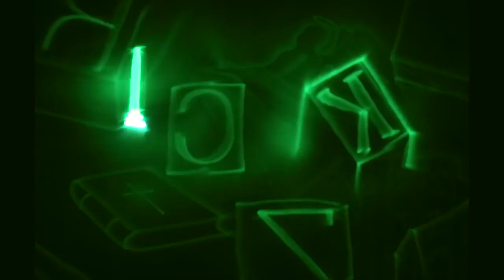FINIDR since 1994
Podívejte se na jedinečné artové zpracování světelné šou o historii a výrobě knih od Alexe Dowise. Přejeme Vám příjemný zážitek.

Take a look at the unique light show of Alex Dowis, depicting the history and production of books. Enjoy it!

Schauen Sie sich bitte die einmalige künstlerische Verarbeitung der Licht-Show an, in der Sie Alex Dowis mit der Geschichte und der Buchproduktion in unserer Druckerei vertraut macht.
Wir wünschen Ihnen ein unvergesslich schönes Erlebnis.

Explorez le spectacle de la lumière unique par Alex Dowis qui raconte l´histoire sur la production du livre.  Nous souhaitons vous faire vivre une expérience exceptionnelle.

Obejrzyjcie niezwykłą artystyczną grę świateł obrazujacą historię i produkcję książek opracowaną przez Alexa Dowisa. Życzymy miłych wrażeń.